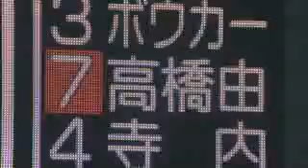高橋由 ２回表 復帰後初打席 2013 06 29 ヤクルト×巨人